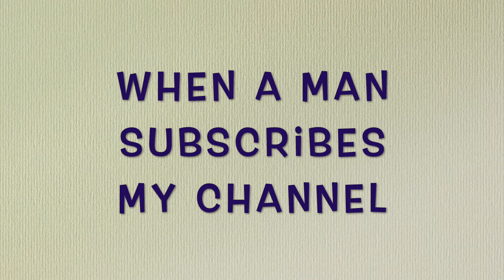Finished Work : Model Factory Hiro 1/12 Ferrari 312 F1 1967 Lorenzo Bandini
Model : 1/12 Scale Ferrari 312 F1 1967 Lorenzo Bandini